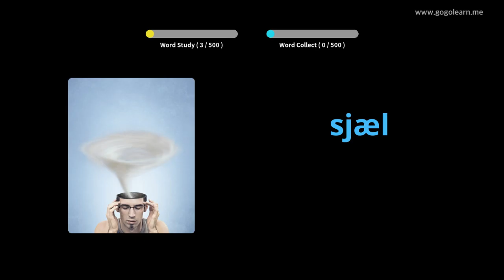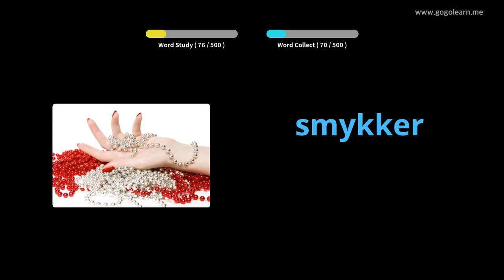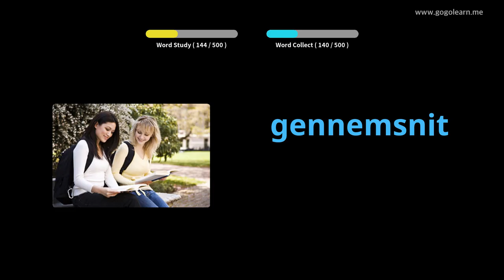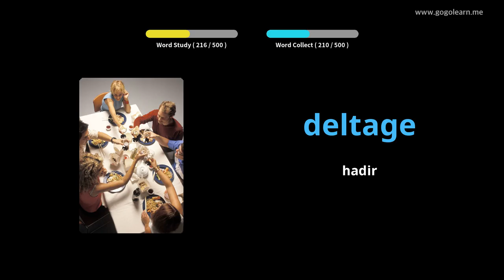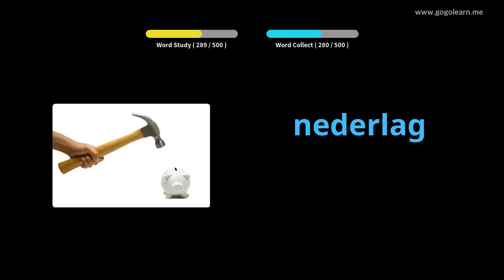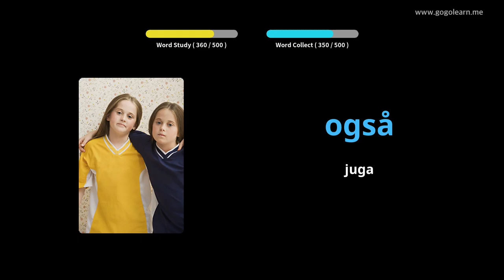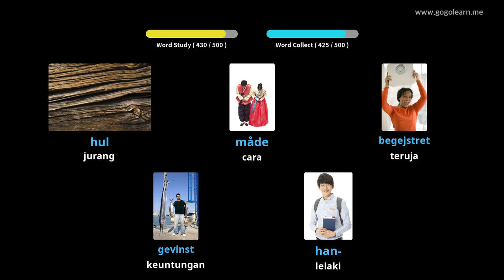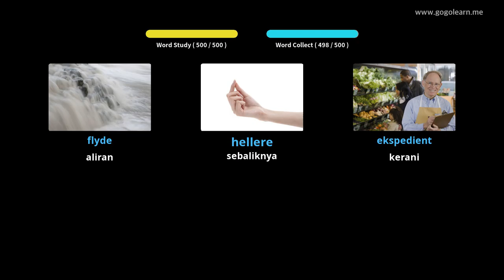Sekolah Menengah Kosakata Denmark |Golearn